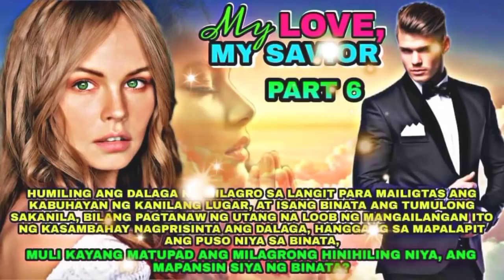Part6|My Love,My Savior|LANZTV